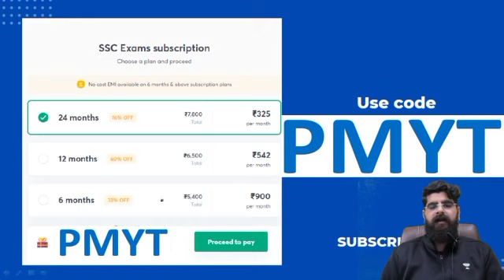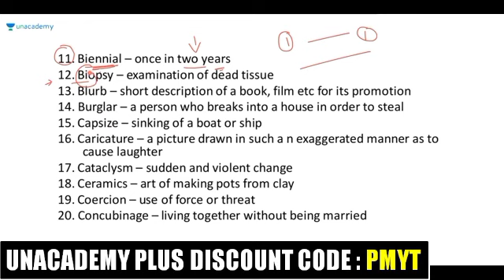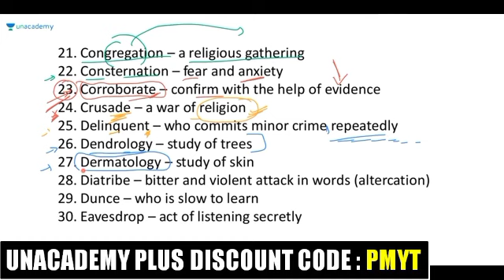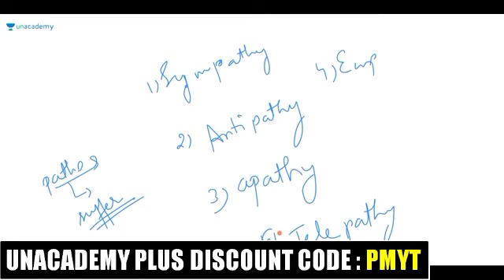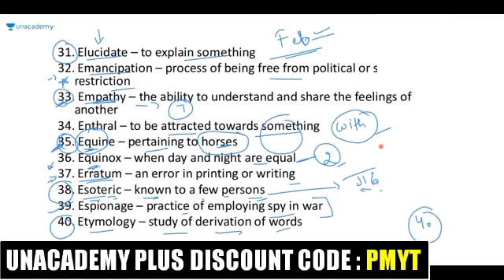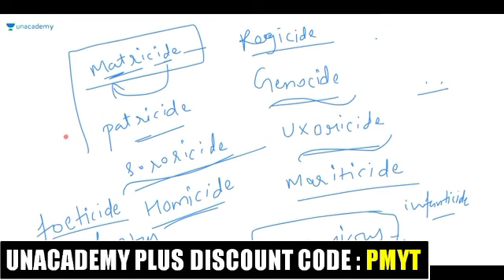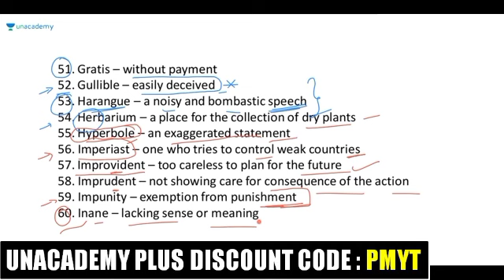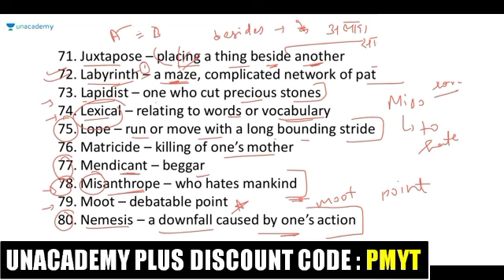Vocab Marathon | Most Important English Vocabulary | Important for All Government Exams